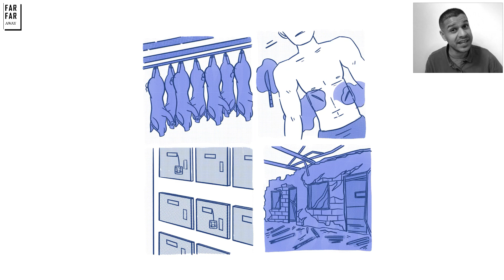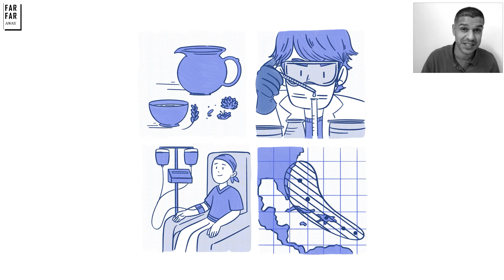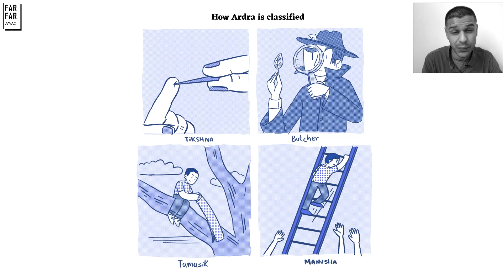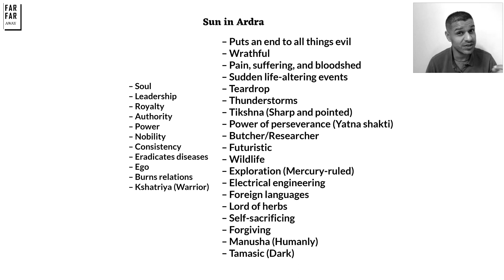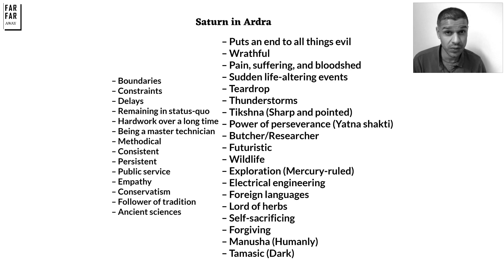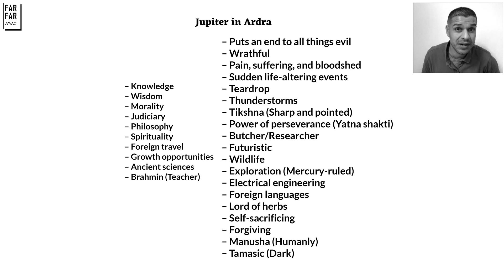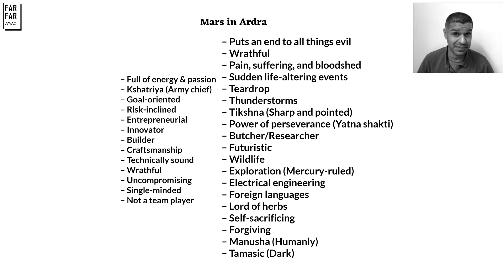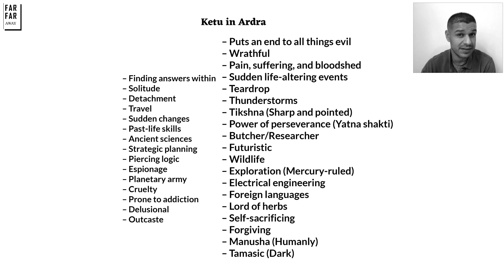6. Lord Rudra & Ardra Nakshatra + Planets in Ardra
Lord Rudra has sovereignty over Ardra. He is popularly known as Lord Shiva. He's the destroyer of the creation and so he initiates the first step towards a new cycle of creation. In his Rudra form, he is wrathful, fierce, violent, and he is feared by the Gods. He is the mightiest of the mighty. He puts an end to all things evil.

Story #1: 00:10
Story #2: 02:03
Story #3: 04:41
Story #4: 06:32
Story #5: 08:14
Story #6: 09:19
Story #7: 10:24
Story #8: 13:16
Story #9: 14:55
Story #10: 19:08
Ardra rising: 20:37
Moon: 23:39
Sun: 26:14
Venus 28:18
Saturn 30:50
Jupiter 34:42
Mercury 37:52
Mars 41:44
Rahu 46:29
Ketu 49:34

Examples: Princess Diana, Jonas Salk, and Nikola Tesla

I'd like to thank the following authors:
Prash Trivedi, who authored "The Book of Nakshatras" and
Radhe, who authored "The Divine Forces of the Lunar Nakshatras"